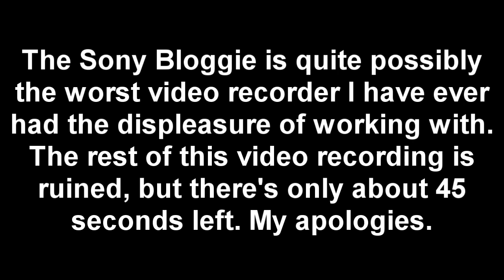Grand Theft Auto V, Holiday Games Excitement (Cigar V-log)